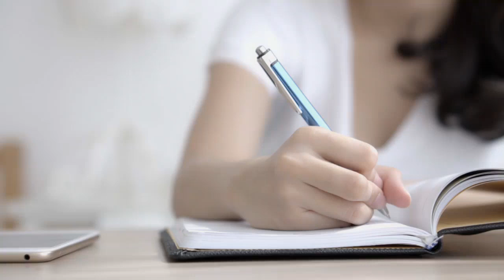FillInTheBlank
Have you set your resolutions yet? Help your friends and family kickstart their new year with a fun game of FillInTheBlank.